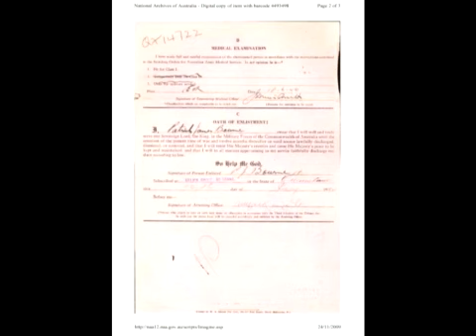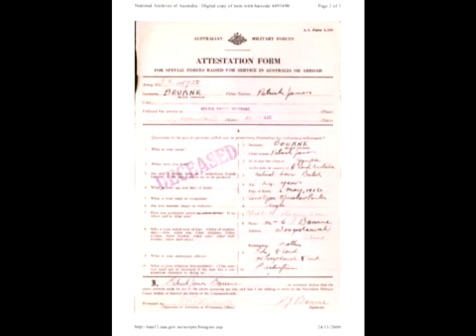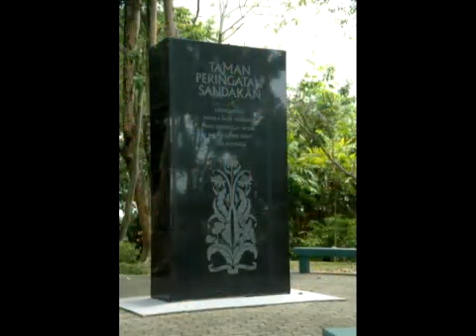The senseless death of an average Queenslander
The life and death of an Australian digger, Patrick James Bourne, a Prisoner of War in Borneo during World War II. This is a Storylines Q150 digital story. This digital story was made by the State Library of Queensland with funding from the Queensland Government.  It is a legacy of the Q150 celebrations in 2009.